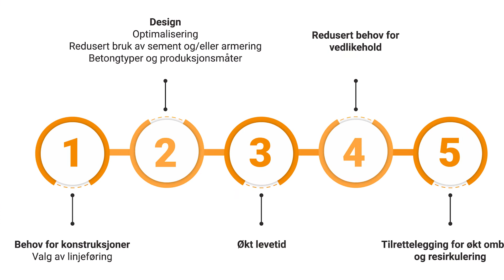SINTEF Community: Forskningen vår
Her kan du se forskere fra SINTEF Community fortelle om sine forskningsprosjekter innen bygg, infrastruktur og mobilitet.